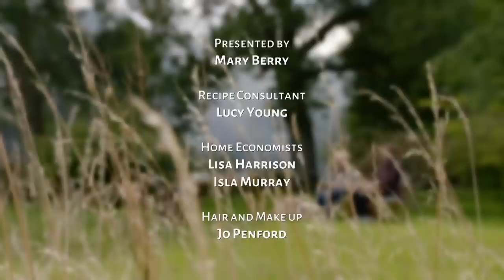Classic Mary Berry: How To Make Eggs Benedict (Episode 1) | Cooking Show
Soothing and much-loved home comfort delights, from the very simple to the extremely decadent. Mary indulges her love of comfort food with homely recipes to warm the heart, including Eggs benedict florentine, fall-off-the-bone slow-cooked lamb shanks and deliciously rich chocolate truffle pots. She invites Swedish fire-chef Niklas Esktedt to share the joys of caveman cooking with her, and finds herself outside by an open fire enjoying his inventive venison meatballs with blackened celeriac and mouthwatering Swedish donuts.

Classic Mary Berry is a new 6 part series that celebrates what makes Mary Berry such a brilliant cook, teacher and inspiration. Each food-filled episode focuses on a different style of dish, some well-known and others brand new to our kitchens. But all of them are made with Mary's very own style of cooking – simple accessible skills and techniques, few ingredients and her distinctive cheeky shortcuts that are so easy to follow. Its this loving and fuss free approach to home cooking that has given Mary Berry such an exceptional career and keeps her firmly placed as one of the countries favorites.

No one can make it as easy and delicious as this its cooking that is just very Classic Mary Berry.

Welcome to the Cooking Channel, home to the best cooking and food shows in the world!